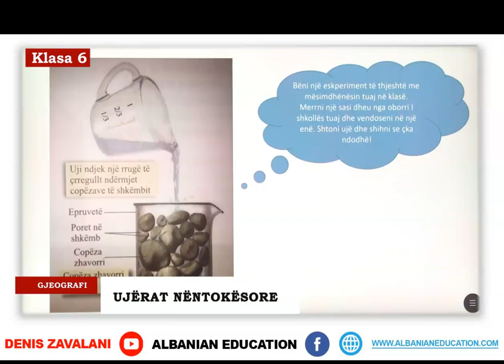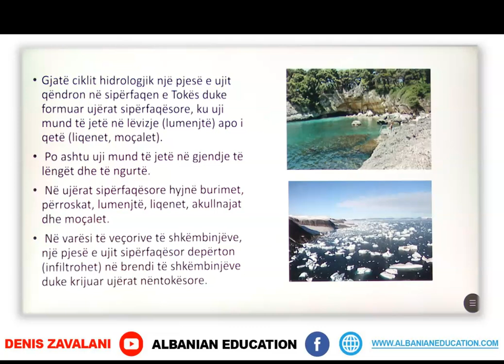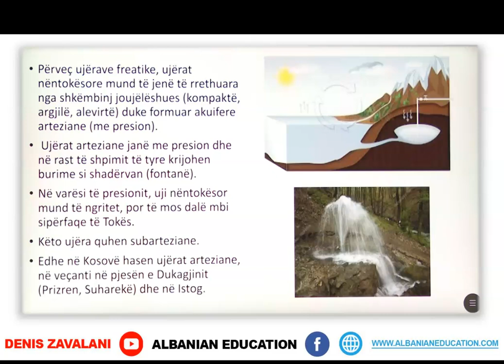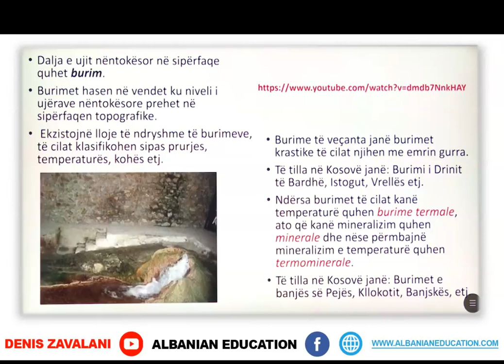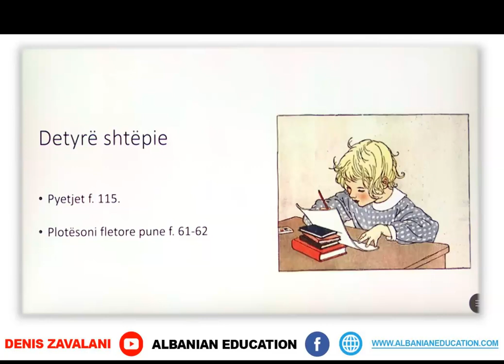6 13 047 Java 24 Gjeografi ujërat nëntokësore